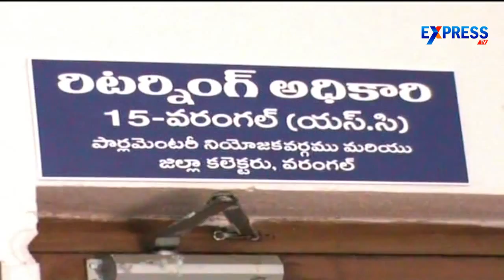Cong leader Samaiah files 'first' nomination for Warangal bypoll - Express TV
Cong leader Samaiah files 'first' nomination for Warangal bypoll